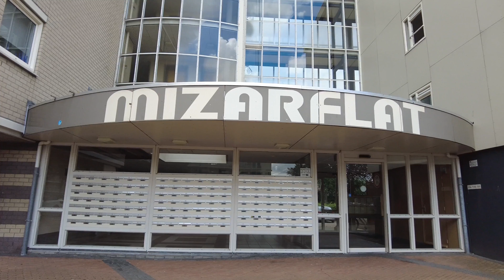De galerijen van de Mizarflat in Spijkenisse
De Mizarflat aan de Mizarstraat 20 t/m 198 in Spijkenisse 4K60

Music: Johann Sebastian Bach - Violin Sonata No. 1 in G Minor, BWV 1001 - II. Fugue. Allegro